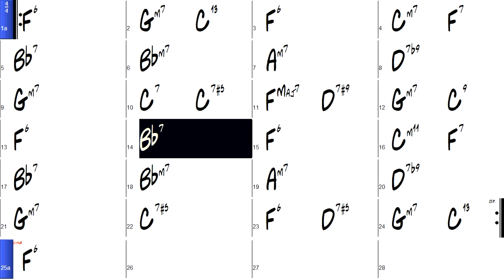Au Privave theme and solo 140 bpm